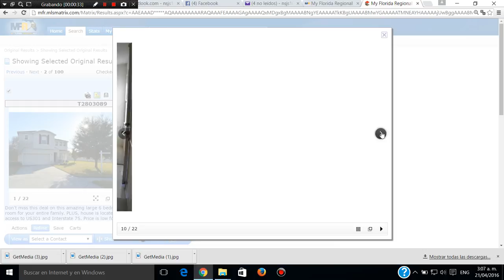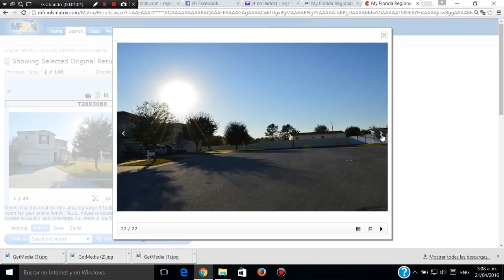VENTA Y COMPRA DE CASAS REMATES DE BANCOS,FINANCIADAS